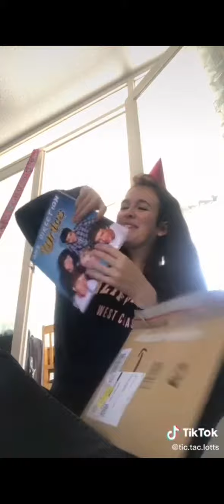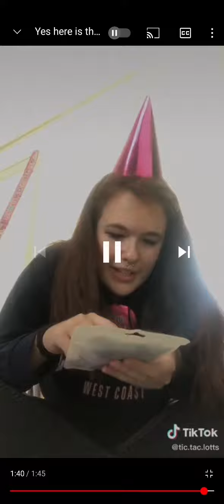Yes here is the girl with the red starting to open her birthday present